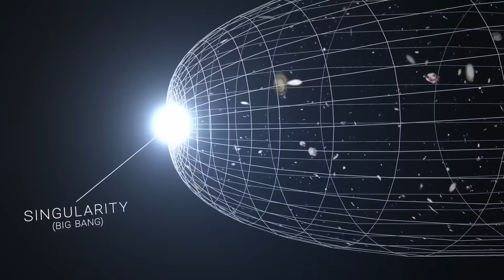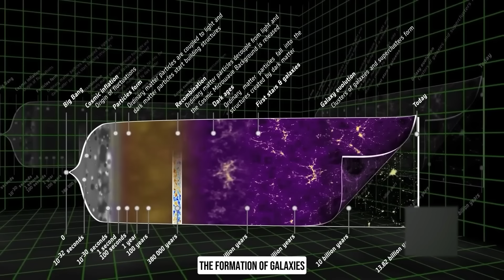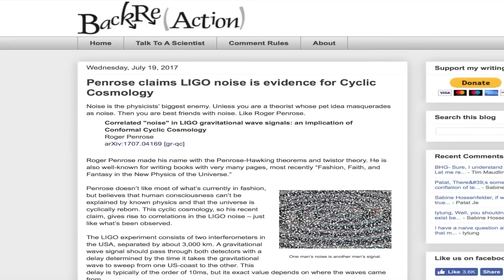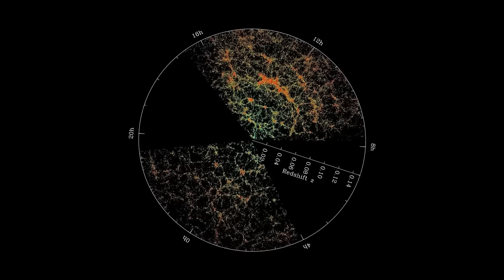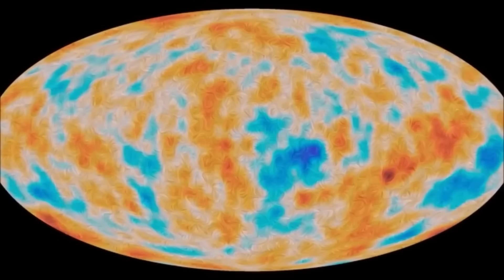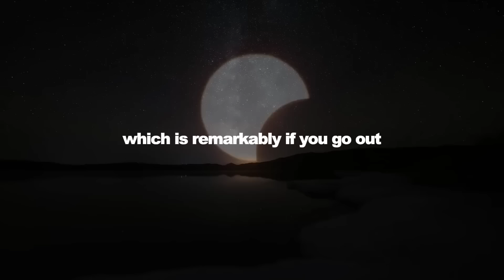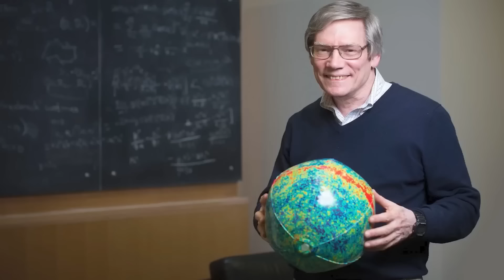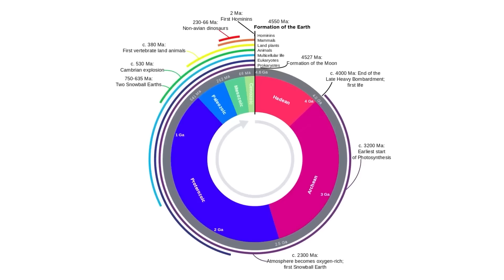Brian Cox: What Was There Before The Big Bang?